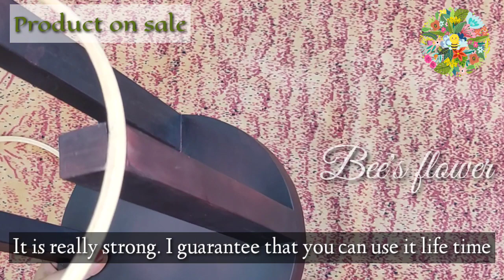Best hand embroidery hoop Stand for sale | Aari Stand | wooden Aari stand | Bees Flower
Hi friends
   if you wand to purchase this product on reasonable price,  let's inform me in our whatsapp group.
we will give full info

Available colors :-
Black
wooden
brown
white

Available in all inches or size u want

To more enquiries sent Whatsapp massage.
you can also purchase embroidery things.